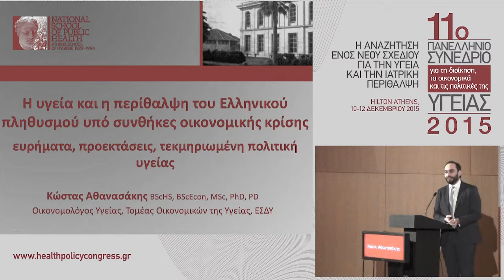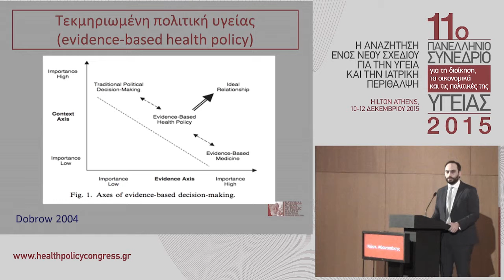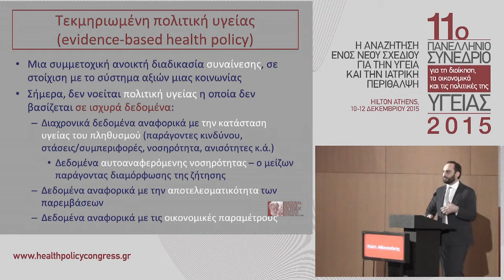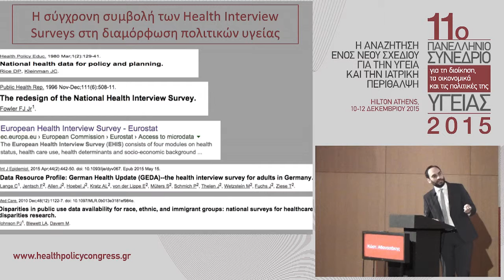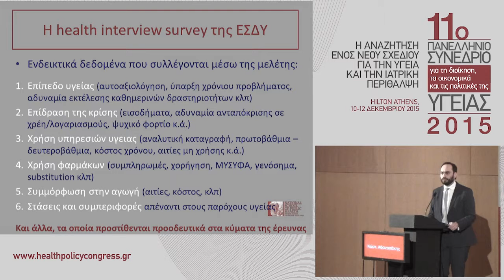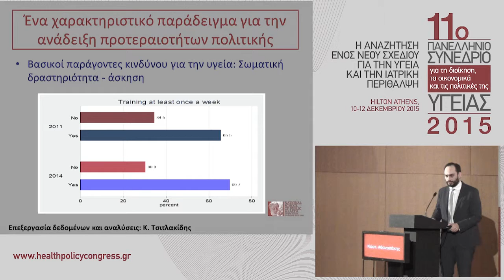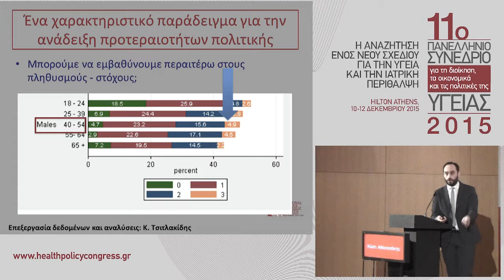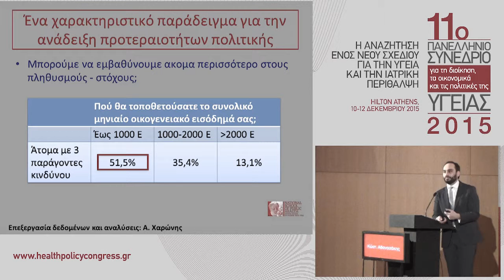Κώστας Αθανασάκης || Case Reporting - ΥΓΕΙΑ & ΠΕΡΙΘΑΛΨΗ ΕΛΛΗΝΙΚΟΥ ΠΛΗΘΥΣΜΟΥ ΥΠΟ ΣΥΝΘΗΚΕΣ ΚΡΙΣΗΣ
Στρογγυλή Τράπεζα: Η ΥΓΕΙΑ ΚΑΙ Η ΠΕΡΙΘΑΛΨΗ ΤΟΥ ΕΛΛΗΝΙΚΟΥ ΠΛΗΘΥΣΜΟΥ ΥΠΟ ΣΥΝΘΗΚΕΣ ΟΙΚΟΝΟΜΙΚΗΣ ΚΡΙΣΗΣ

11ο ΠΑΝΕΛΛΗΝΙΟ ΣΥΝΕΔΡΙΟ ΓΙΑ ΤΗ ΔΙΟΙΚΗΣΗ, ΤΑ ΟΙΚΟΝΟΜΙΚΑ ΚΑΙ ΤΙΣ ΠΟΛΙΤΙΚΕΣ ΤΗΣ ΥΓΕΙΑΣ || ΑΘΗΝΑ, 10-12 ΔΕΚΕΜΒΡΙΟΥ 2015